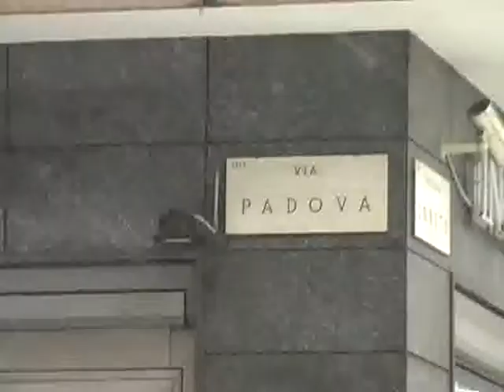c6.tv - Milano sotto la neve: inadeguata la gestione emergenza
Da circa due giorni a Milano nevica quasi interrottamente. La città assume un volto nuovo, meno duro del solito e i ritmi rallentano. Molti spalano la neve da sè, gli addetti AMSA in alcune zone, armati di pala e sacchi di sale tentano di rendere i marciapiedi meno scivolosi, mentre sulle carreggiate il passaggio degli spargisale è quasi inesistente. A Milano, sotto la neve, sembra ancora Natale! Ma è polemica per l'inadeguata gestione dell'emergenza neve e il sindaco Moratti, attaccato dai media, convoca un conferenza stampa dalla sala operativa della Polizia Municipale. Servizio a cura di Paola Ceretta